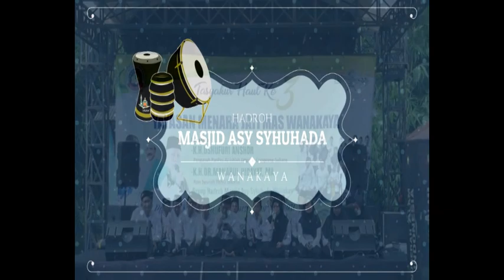Busyrolana - Sholawat Hadroh Asy-Syuhada - Tasyakur Haul Yayasan Ke-3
Lagu sholawat Busyrolana versi hadroh Asy-Syuhada Wanakaya dalam rangka Tasyakur Haul Yayasan ke-3 tampil begitu mempesona.Dengan penuh penjiwaan vokalis menyanyikan lagu Busyrolana sanggup menghipnotis para pendengarnya.Semoga dengan lagu sholawat Busyrolana ini senantiasa membawa kita semua akan syafaat bagi rosul Muhammad SAW.Aamiin,,,